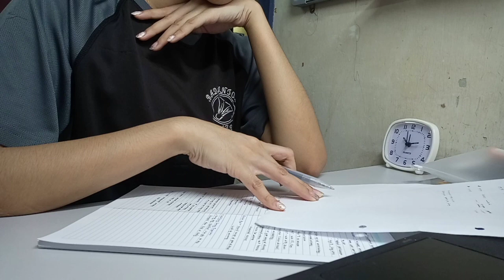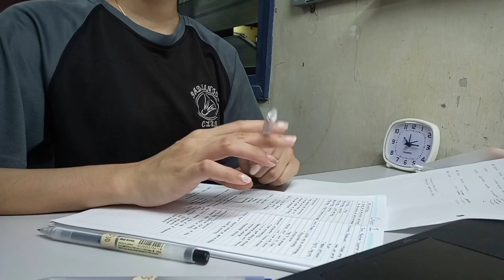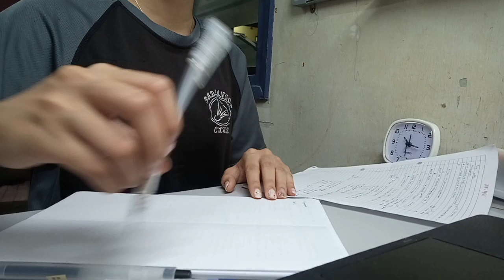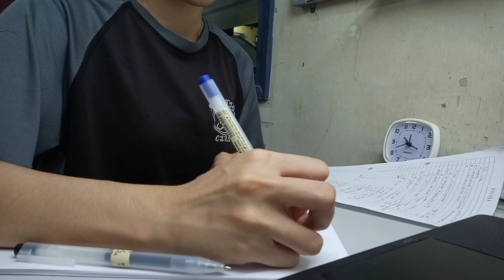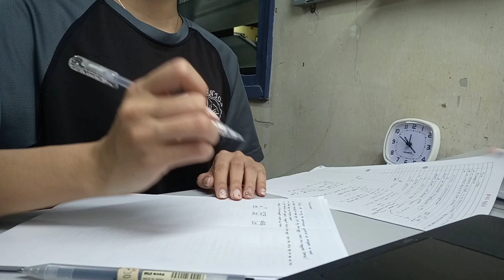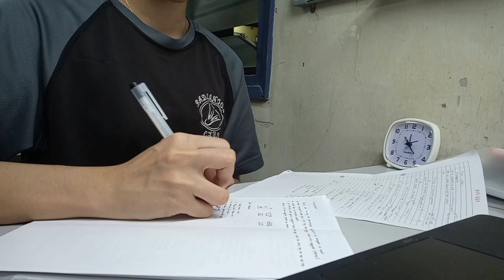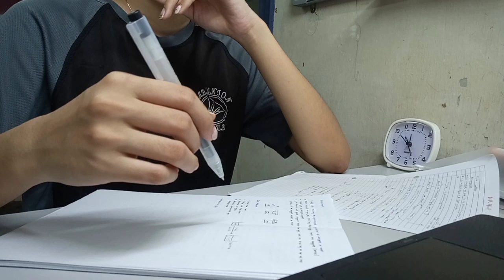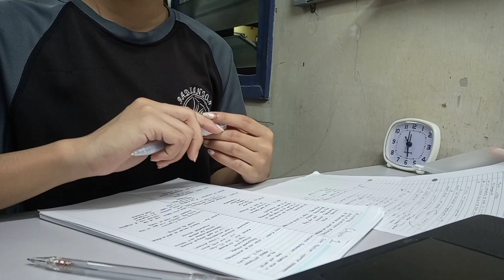STUDY WITH ME | 15 mins | night study | Malaysia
kalau rasa stress, tak perlu study straight berjam-jam..15-20mins study, 5mins break. then..study lagi..ulang lagi
guna la teknik pomodoro, tak stress sangat :)

Credit(s)
- nak buat duit sambil baca news?

- lepastu pakai code
1456467

- kan dah dapat percuma 13000coins 🤭. 10000coins = rm1